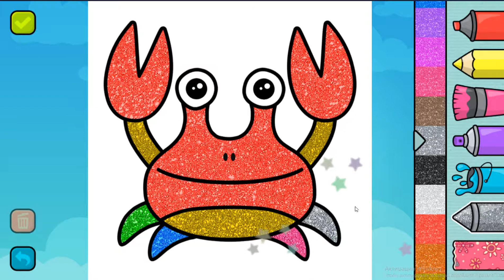Crab Coloring Pages for Children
Coloring Pages for Children Crab